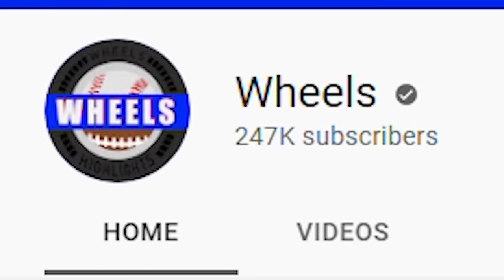#10 Oregon vs UCLA Highlights | College Football Week 8 | 2021 College Football Highlights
Oregon vs UCLA Highlights (UCLA vs Oregon) | 2021 College Football Highlights. Oregon and UCLA played in Week 8 of the 2021 College Football Season.